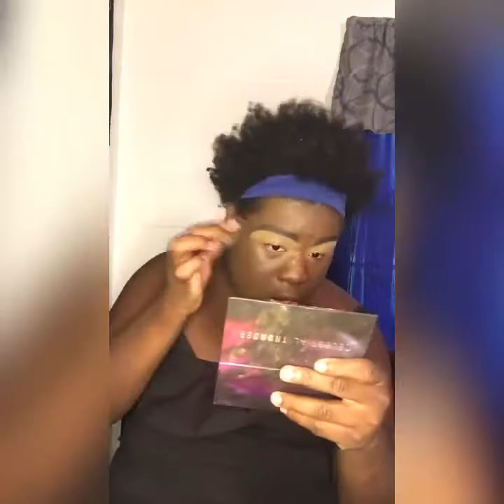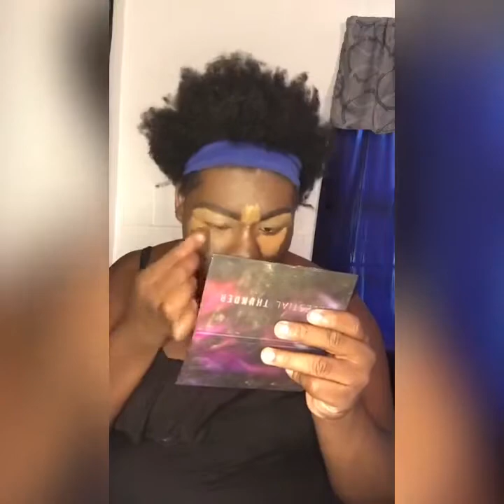Trying out the blue blood collection by Jeffree star cosmetics | Vanessa cosmetics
Blue blood palette by Jeffree star